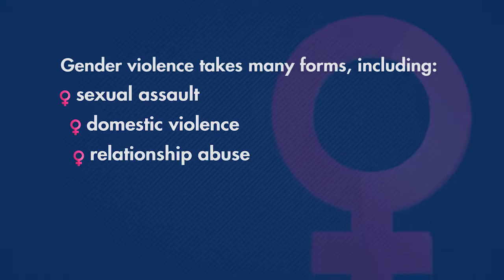Honorable Olivia Babsy Grange says Stop Violence Against Women (Project Shanice)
Honorable Olivia ‘Babsy’ Grange (Minister of Culture, Gender, Entertainment & Sport) Public Service Announcement (PSA) for Project Shanice! It was conceptualized after the tragic passing of Shanice Nicole Smith, daughter of reggae singer Anthony Cruz in February 2017.

The objectives is to build awareness of child abuse issues and to assist in eradicating the senseless killings of our women and children.